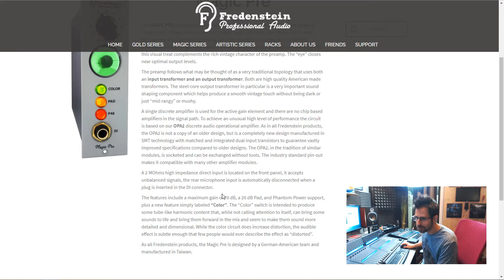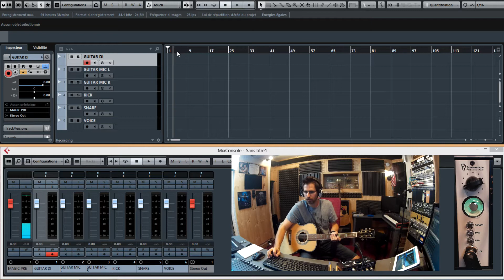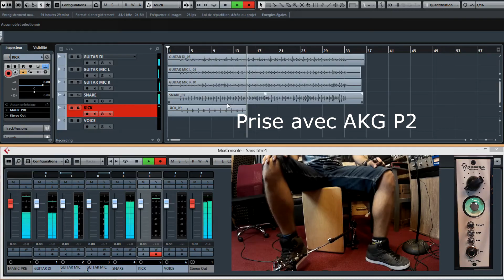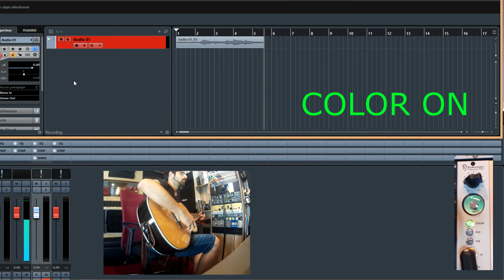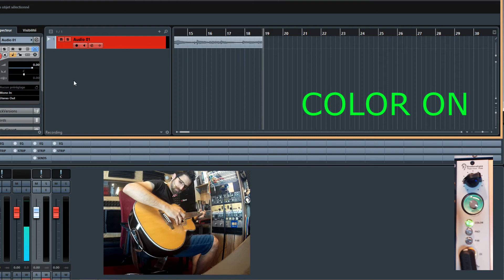[TEST] - Fredenstein Magic Pre (ENG SUB)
ENGLISH SUBTITLES AVAILABLE. Please activate them if needed.
Translated by Elle Bradbury.

Dans cette vidéo on teste le Preamp MAGIC Pre de chez Fredenstein.

N’hésitez pas à laisser des commentaires ou des questions relatives à la vidéo, j'y répondrais avec plaisir.